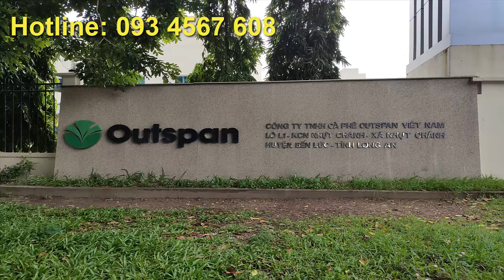BÁN MÁY GIẶT CÔNG NGHIỆP FAGOR - TÂY BAN NHA GIÁ RẺ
Chúng tôi là nhà cung cấp thiết bị máy giặt và máy sấy công nghiệp Fagor nhập khẩu nguyên chiếc tại Tây Ban Nha.
Cung cấp máy giặt và máy sấy công nghiệp Fagor giá rẻ
Máy giặt công nghiệp
Nhãn hiệu FAGOR
Model: LN - 25 TP2 E
Công suất: 25 - 28 kg vải khô/mẻ
Kích thước: 884 x 1.011 x 1.340 mm
Đường kính lồng giặt: 770 mm
Máy giặt công nghiệp LN 35 TP2 E
Máy giặt công nghiệp LN 60 TP2 E
Máy sấy công nghiệp SR- 16 MP E
Máy sấy công nghiệp SR- 28 MP E
Máy sấy công nghiệp SR- 35 MP E
Máy sấy công nghiệp SR- 45 MP E
Máy sấy công nghiệp SR- 60 MP E
Nhập khẩu và phân phối trực tiếp tại Việt Nam.
Máy giặt công nghiệp FAGOR  được thiết kế và sản xuất máy móc thiết bị giặt là và cài đặt trong nhiều năm. Chính vì lý do đó, có thể nói rằng nhãn hiệu FAGOR là đáng tin cậy cho các dịch vụ giặt, sấy và ủi.

Về thương hiệu máy giặt công nghiệp Fagor :
Về máy giặt Fagor :
Máy giặt công nghiệp FAGOR kết hợp các công nghệ mới nhất với chất lượng tốt nhất trong các linh kiện và vật liệu.

Chúng được trang bị những công nghệ tiên tiến nhất trong các hệ thống nước và tiết kiệm năng lượng, cũng như các tính năng vệ sinh.

Thân thiện với người dùng và lập trình trực quan làm cho chúng phù hợp cho tất cả các loại phòng giặt, sấy khô, tự phục vụ và giặt là thương mại hay công nghiệp, bệnh viện và chăm sóc gia đình.

Về máy sấy Fagor :
Máy sấy công nghiệp FAGOR xâm nhập vào thị trường như là một cuộc cách mạng thực sự về quá trình sấy.
Những phát triển mới trong máy cho phép hiệu quả cao hơn nhiều so với các mô hình trước đây và làm nên một máy sấy công nghệ tiên tiến nhất trên thị trường.
Ủi và gấp Ủi phẳng theo cách mới, các mô hình với chiều dài gấp, gấp chéo và máy xếp lựa chọn sau hoặc giao hàng phía trước, cung cấp sự linh hoạt tuyệt vời để thích ứng với tất cả các loại nhu cầu và mục đích sử dụng.
Về máy là lô Fagor :
Máy là ủi công nghiệp Fagor được hình thành để cung cấp hiệu suất tốt nhất và năng suất với hiệu quả năng lượng đáng chú ý và tiết kiệm thời gian.
Hoạt động dễ dàng làm cho chi phí duy trì gần như không tồn tại. Chất lượng ủi từ máy Fagor cũng được biết đến bởi những người sử dụng và được coi là một trong những điểm mạnh.